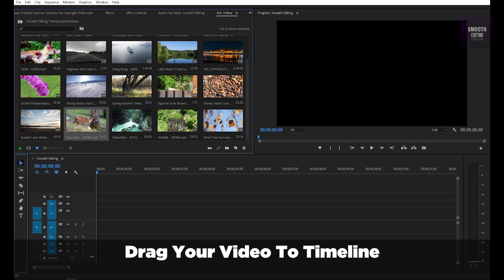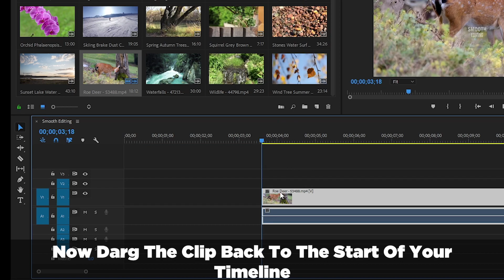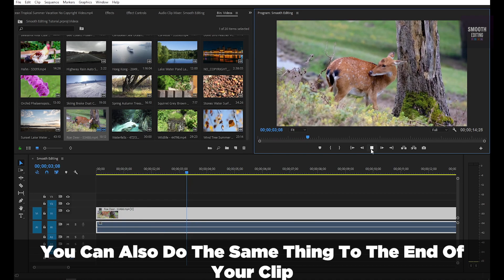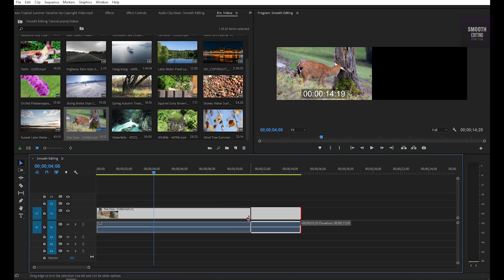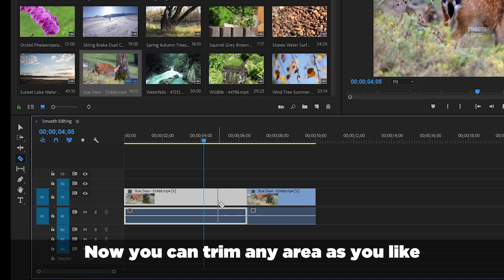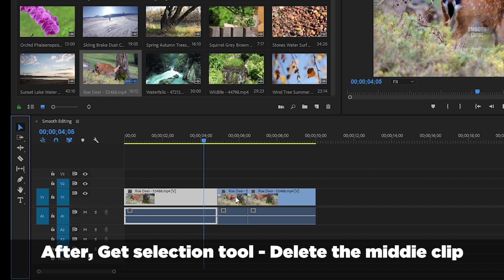How To Trim And Cut Video - Adobe Premiere Pro Tutorial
"Welcome to our "Smooth Editing" YouTube Channel. In this video, your go-to destination for mastering Adobe Premiere Pro! Whether you're a beginner looking to learn the basics or an experienced editor seeking advanced techniques, our tutorials cover everything you need to create stunning videos. From editing tips and tricks to special effects and color grading, each lesson is designed to help you unleash your creativity and elevate your video projects.